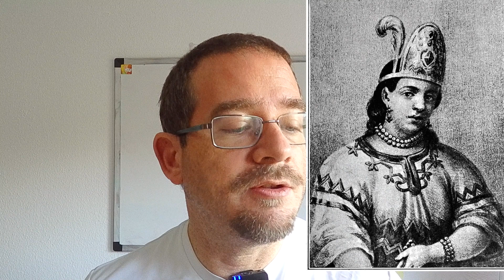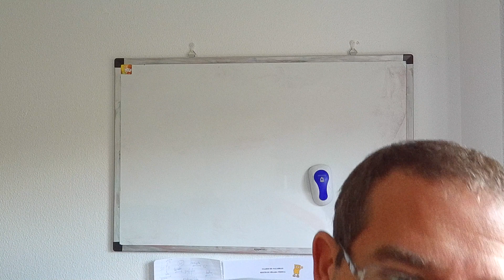Malinche. ¿Quién la esclavizó?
Comentamos en este vídeo la realidad de La Malinche, no la historia que se están montando los adoradores de la Neo Historia.